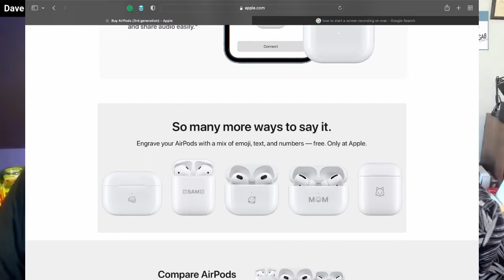AirPods Gen3 Product Review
The New AirPods3 are a massive upgrade in your phone call and music listening experience. Learn more about Apple's new AirPods in this review from Mac Geek Gab 898.